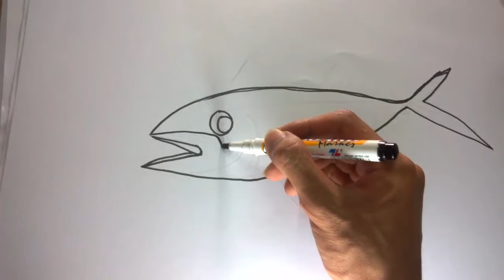How To Draw A Tunny - Learn To Draw - Art Space